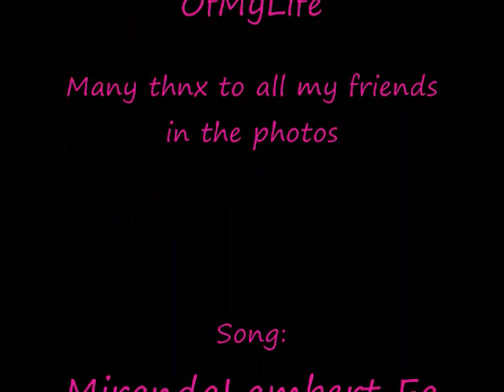Fabric of my life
I dont claim ownership of this song